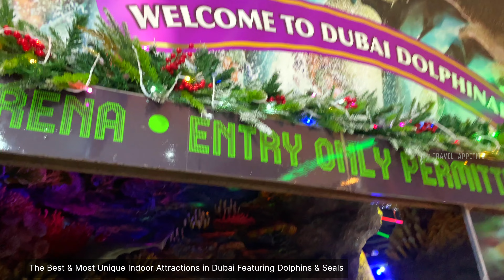DUBAI DOLPHINARIUM | Best of Dolphin and Seal Show in Creek Park Dubai| Must Visit Indoor Attraction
Dubai Dolphinarium is one of the best place to spend amazing time with family in Dubai 💛
The Best & Most Unique Indoor Attractions in Dubai Featuring Dolphins & Seals! We had an amazing experience with family. The duration of the show is 45 minutes! Its great to watch these lovable mammals as they showcase their skills & do incredible stunts.
Overall a good place for family and kids!!

Location
It is located in the creek side park ( GATE 1 ) at Bur Dubai near the Children's City!

Show Timings:
11am, 2pm & 6pm Daily (No shows on Tuesdays)
PRE-BOOK TICKETS ONLINE TO SKIP THE QUEUE & SAVE MONEY!!

Enjoy your visit and have a fantastic time:)

You might also like to watch